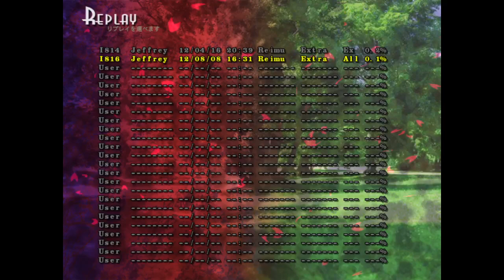Touhou 13: Ten Desires extra clear (NBNT, Commentated)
This run was played in August 2012, nearly 11 years ago.

The score.dat used here is courtesy of Seiga Kaku/Old Distant Hermit, so histories don't match my own. Apparently I lost my own score.dat at some point in the past decade.